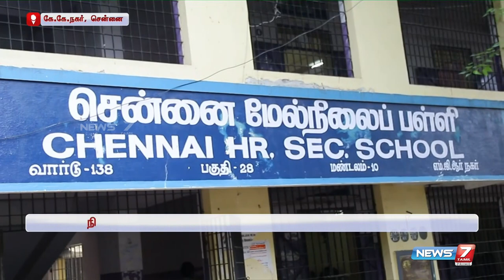மாணவர்கள் வாசிப்புத்திறனை மேம்படுத்த நியூஸ் 7 தமிழ் அன்பு பாலம் சார்பில் விழிப்புணர்வு நிகழ்ச்சி